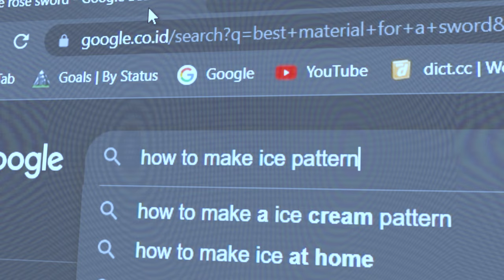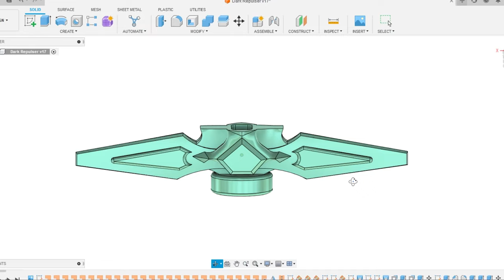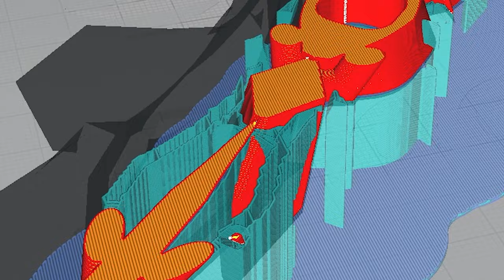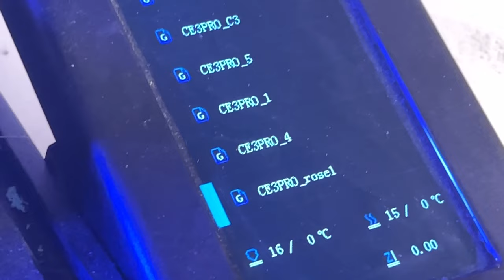I made Blue Rose Sword from SAO in Real Life.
Holy sh*t it's blue rose sword guys.

Ever since I was a wee little kid I've been so obsessed with this sword. After years of learning, and countless of trial and error, I present to you, my 3D printed Blue Rose Sword.

This has by far, got to be the most mentally tasking project I've done so far. I'm sorry it took so long, I just wanted to make this video extra special because it meant a lot to me. I put my heart and soul into this one.

I wanna tell my story of how I made this sword from scratch, the thoughts, and the hardships I felt during the entire process. It was definetely an insane experience, and I'm really glad I get to share it with you guys.

wanna build this sword yourself?

timestamps:
00:00 Intro
01:22 Phase 1: CAD
02:43 Phase 2: Slicing
04:01 Phase 3: 3D Printing
05:16 Phase 4: Welding
07:17 Phase 5: Sanding
12:25 ?
12:58 Phase 6: Finish up
16:35 Big reveal
17:22 SHiNY SWORD MY DiAMOND
19:07 Credits to ma boi Noobman
19:14 I just wanna talk...
23:40 outro

俺の魂聞こえるのか?